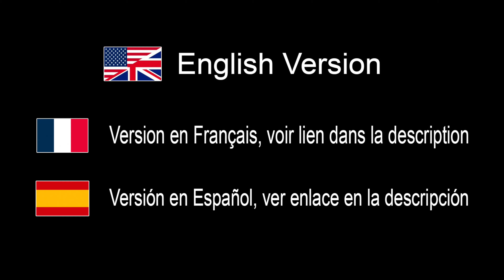Testing Drone DJI Neo with Filters Freewell ND 8, 16, 32 / PL - IN ENGLISH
Where to buy the filters:
Freewell:

Amazon USA